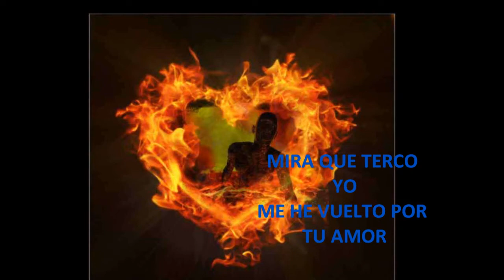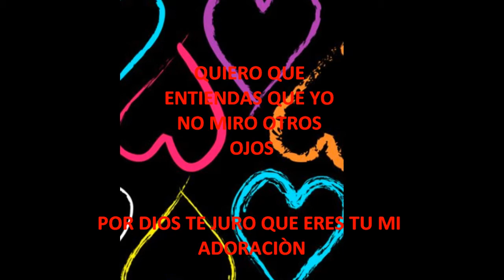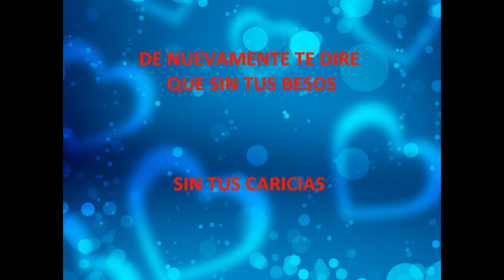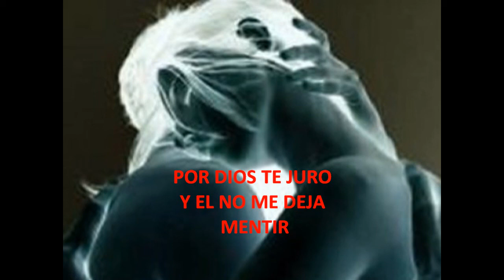hugo velazquez De nuevamente